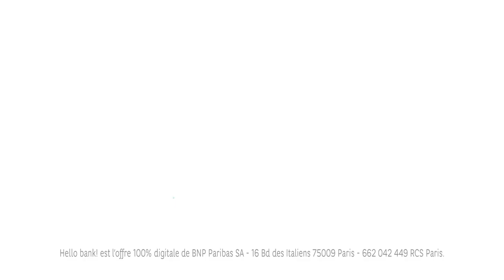La passionnée - Et toi t’arrives à suivre ? I Hello bank!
Chez Hello bank!, on fait tout pour vous suivre.

Découvrez la Passionnée au parcours freestyle. Entre micro, dodo, fourneaux…et sa banque en ligne accessible et disponible

➽ Qui sommes-nous ?